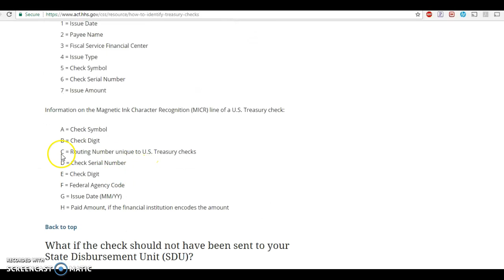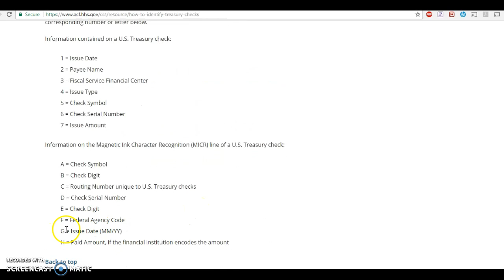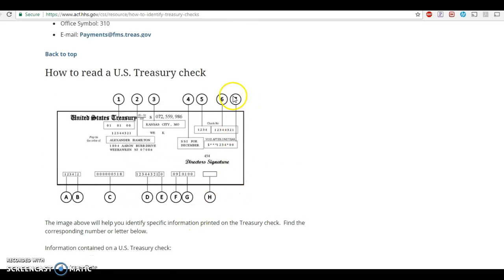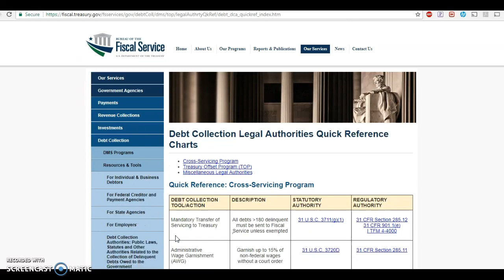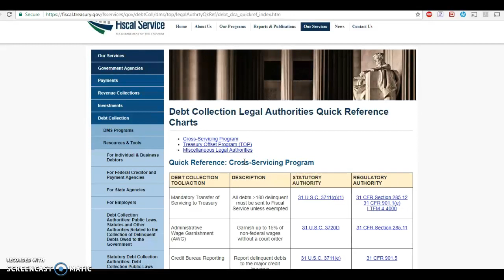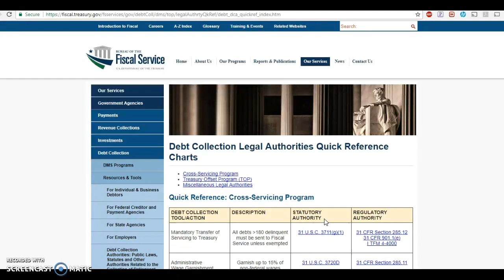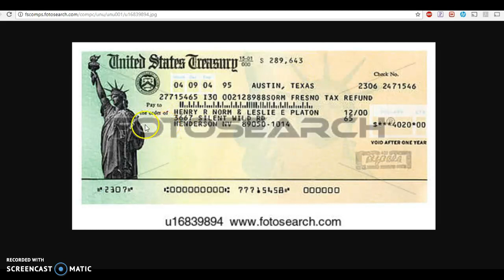Treasury Checks DO NOT prove the existence of TDA Accounts